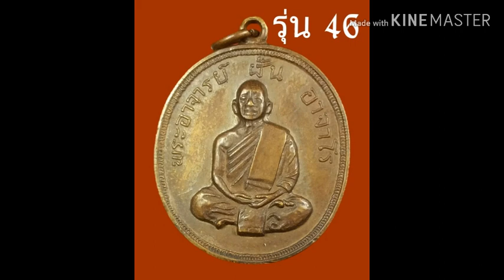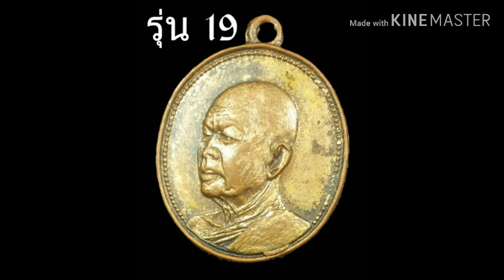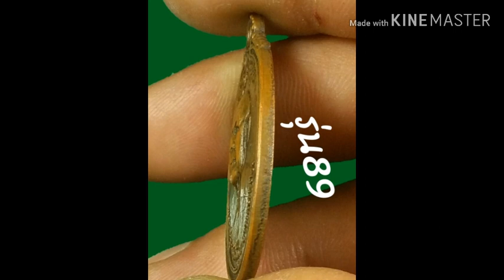เหรียญหลวงปู่ฝั้น อาจาโร/วัดป่าอุดมสมพร จ.สกลนคร/ ก้างนาโค คุยโวเรื่องพระเครื่อง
เหรียญหลวงปู่ฝั้น อาจาโร/ศึกษา/เรียนรู้/สะสม/สนุก ตาม styles
ก้างนาโค คุย.โวเรื่องพระเครื่อง